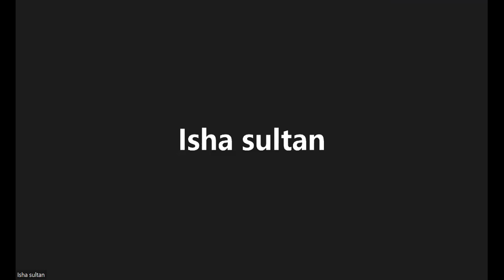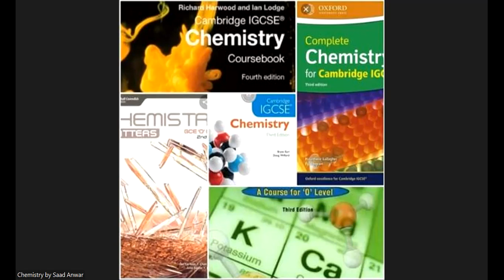State Functions|States Variable|Thermodynamics Variables| ADS|Physical Chemistry|Saad